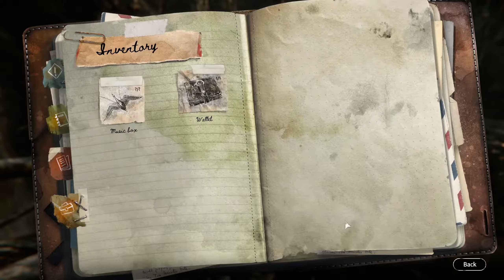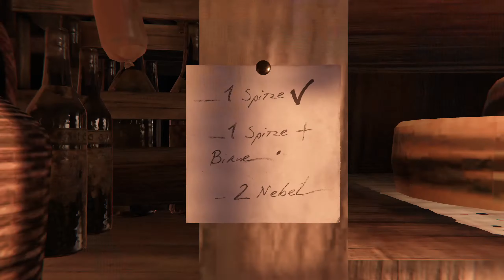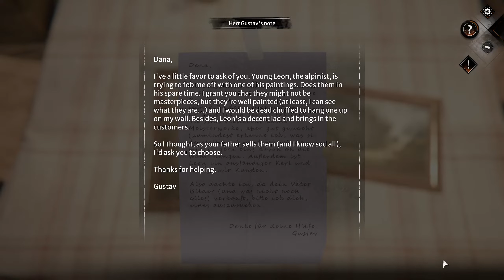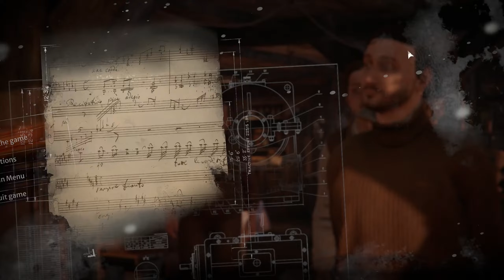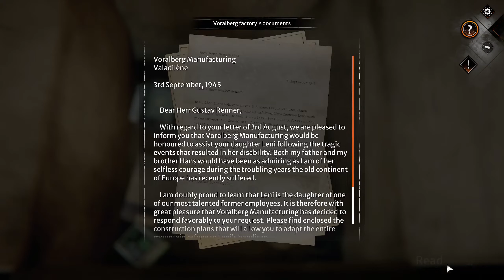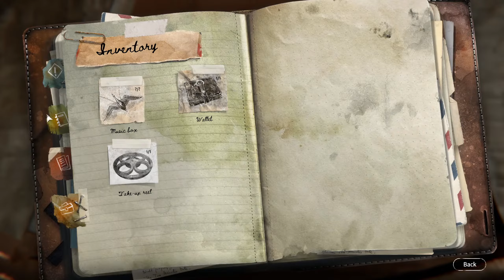Syberia The World Before PC Gameplay #2